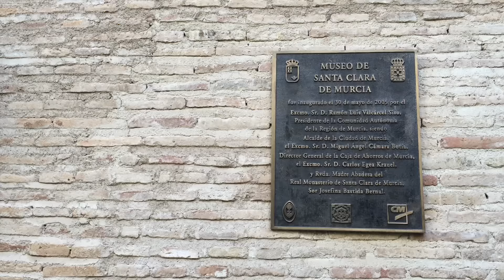De la Navidad a la Epifanía a través del Museo Santa Clara / MULA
15.12.15 / Explicamos todas las estaciones de la Navidad a través de la exposición permanente del Museo Santa Clara de Murcia. Desde la Anunciación a María hasta la Epifanía.